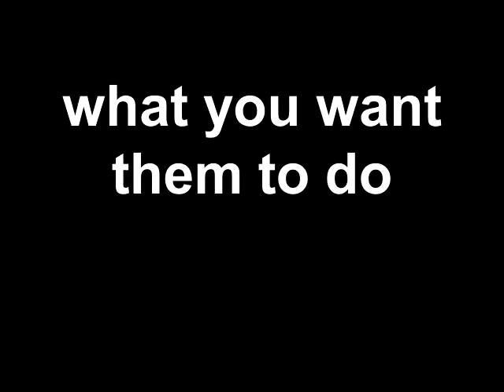Quick tip Horses are great mimicks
Horses are great mimicks and will eagerly try to copy if they understand what you want and they are not over-trained/shut-down...great training tool!